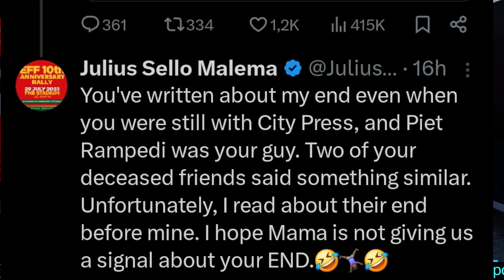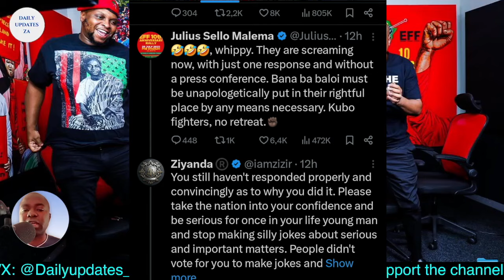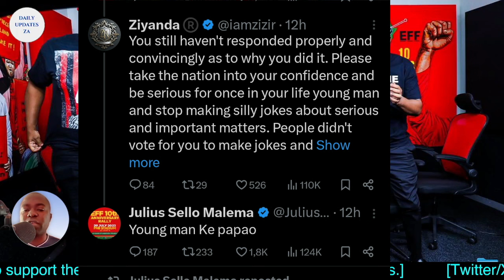Julius Malema & Floyd Shivambu respond hard to a journalist about VBS.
Number one trusted independent channel covering and analysing politics, news and entertainment.
Our mission is to get you informed each and everyday, with on point and reliable updates.